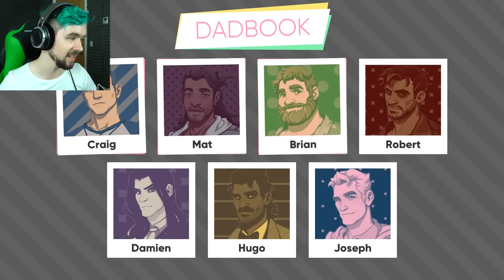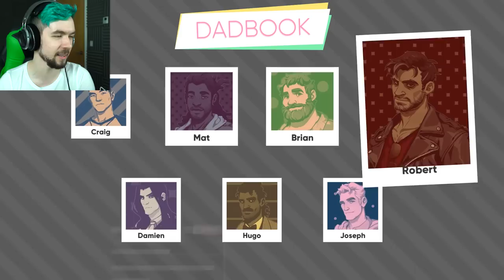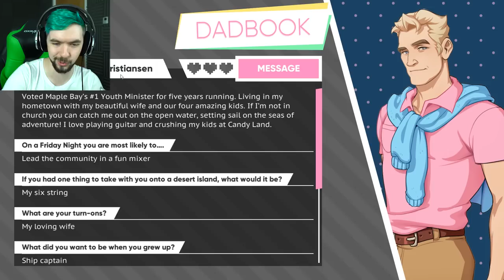BIG BEAR BRIAN | Dream Daddy: A Dad Dating Simulator - Part 5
Time to do some ego wrestling with the Big Bear Brian in Dream Daddy!